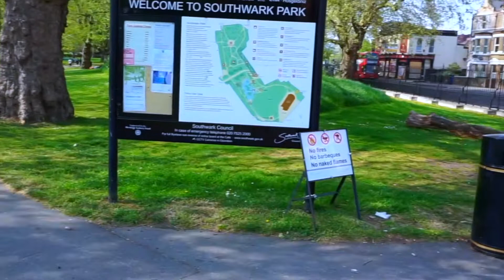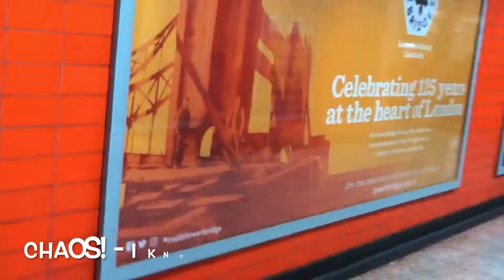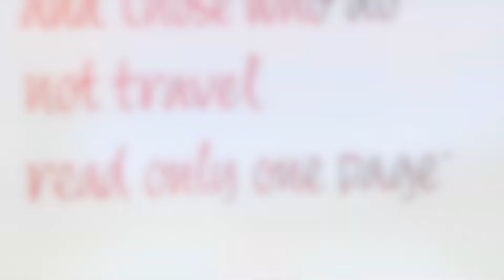TRAVEL DIARY #3 | LONDON PT 1 of 3 | Southwark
Hello my loves. Here's the first part of my London Travel Diary. This is just me wandering around Southwark.  I hope you all enjoy my Travel Diary series. Thank you so much. See you all next Wednesday for another video xx